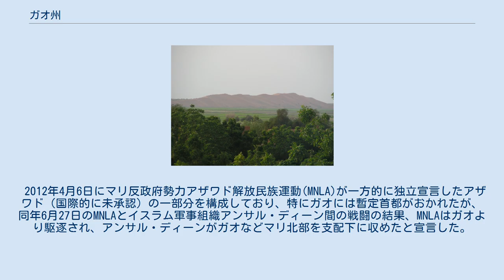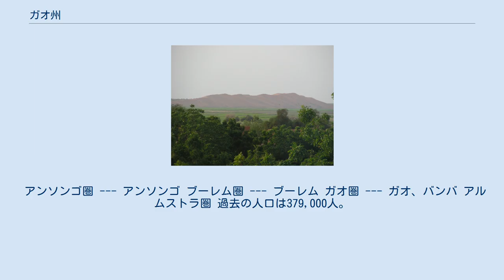ガオ州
デューンローズ ガオ州（ガオしゅう、フランス語: Région de Gao）はマリ共和国第7の州。
州都はガオ。
 2012年4月6日にマリ反政府勢力アザワド解放民族運動(MNLA)が一方的に独立宣言したアザワド（国際的に未承認）の一部分を構成しており、特にガオには暫定首都がおかれたが、同年6月27日のMNLAとイスラム軍事組織アンサル・ディーン間の戦闘の結果、MNLAはガオより駆逐され、アンサル・ディーンがガオなどマリ北部を支配下に収めたと宣言した。
活発になったイスラム系反政府勢力の動きに対し、2013年1月、フランスが軍事介入を実施。
ガオに対して、ミラージュ戦闘機などの航空機により空爆が行われた。
 ガオ州はトンブクトゥ州の西に隣接し、キダル州の南に隣接している。
南と東ではニジェールと国境を接している。
 州内の主要な都市としてガオの他、ブーレム、バンバが挙げられる。
 その多くはソンガイ族、ボゾ族、トゥアレグ族、バンバラ族、アラブ人（クンタ族、ラマール族（Lamhar）、タジャカント族等）、Peuls (Gabéro, Sidibé, Wani, Baazi, Fafa...)で占められる。
 ガオ州は、4つの圏（Cercle）に分かれている。
 アンソンゴ圏 --- アンソンゴ ブーレム圏 --- ブーレム ガオ圏 --- ガオ、バンバ アルムストラ圏 過去の人口は379,000人。